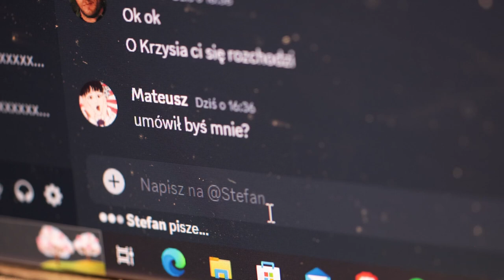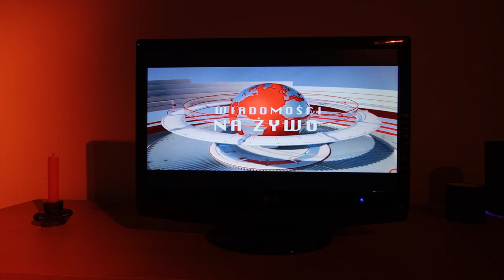ÓSMA GŁOWA | PILOT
Historia pewnego złego dnia.

Scenariusz: Dzielna Banda
Reżyseria oraz zdjęcia: Grzegorz Ślązak
Dźwięk na planie oraz światło: Mateusz Szałek
Montaż: Tymoteusz Wołowiec
Kierownictwo produkcji: Barbara Frontczak

Wystąpili:
Mateusz - Kuba Staruchowicz
Krzysiu - Mateusz Szałek
Śpiąca Królewna - Kosma Szczepocki
Taksówkarz - Kuba Ruchała
Alicja - Zuzanna Hajduk
Dziennikarka - Barbara Ślązak
Dyrektorka (głos) - Agata Wiśniewska Szałek

Podziękowania
Paulina Onyszko
Mirosława Ślązak
Natalia Walkiewicz
Jakub Olkowicz